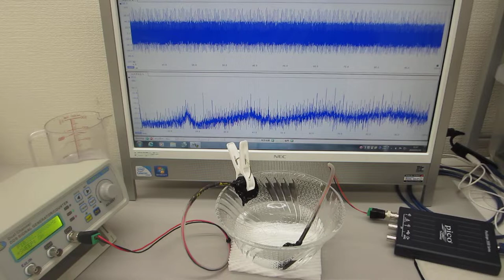オーダーメード超音波プローブの製造技術（特性テスト ultrasonic-labo）